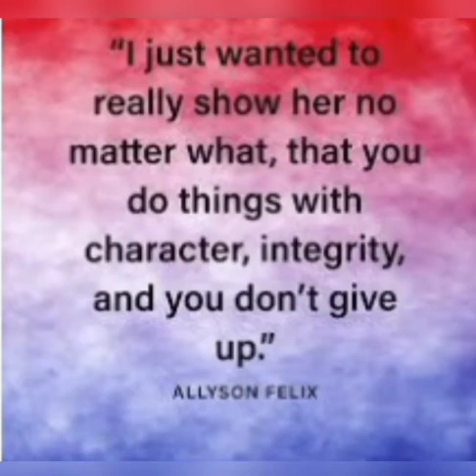Govt Arts &Sc College , Kozhinjampara, Kerala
NSS Volunteers of Govt Arts &Sc College , Kozhinjampara, Kerala cheering the Indian Players in Tokyo Olympics